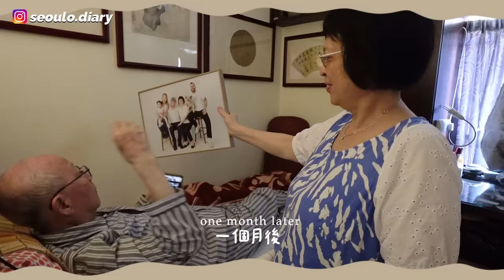[VLOG] 鼻酸送機✈️公公婆婆要回香港了⋯第一次3代同堂在韓國拍全家福＋公公回港前指定要去的地方?!｜Lizzy Daily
簡介｜Intro

這支影片沒有贊助內容哦～